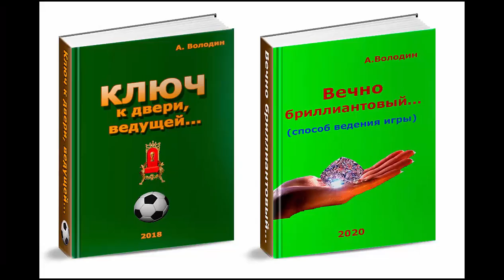Какой вид обороны наиболее выгоден?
Поддержка канала:
Приватбанк:
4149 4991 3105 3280 – руб.
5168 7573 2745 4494 – грн.
Добро пожаловать на страницы моего блога:
Книга для родителей – письмо автору канала с просьбой выслать книгу бесплатно